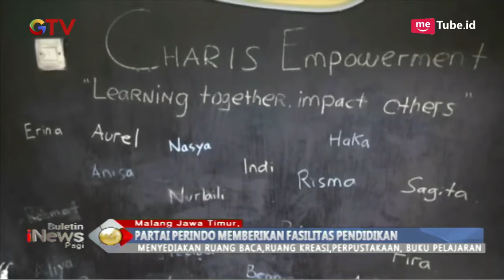Caleg Perindo Sekliani Anwar Bantu Pendidikan Anak Kurang Mampu di Malang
Sebagai bentuk kepedulian terhadap pendidikan anak kurang mampu, Caleg Perindo Sekliani memberikan fasilitas pendidikan di Malang. Berupa ruang baca, ruang kreasi, perpustakaan dan buku pelajaran. Sekliani berharap bantuan yang diberikannya bermanfaat, membuat anak-anak termotivasi untuk rajin belajar dan mengejar cita-cita.